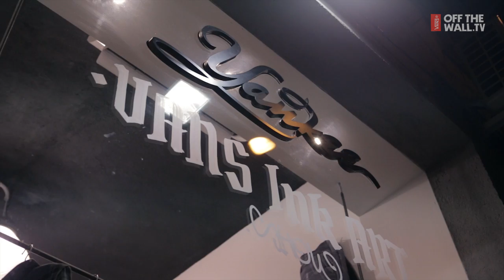Vans Ink Art goes to Palermo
Hosted by the homies from Yankee Shop and The Goodfellas Tattoo, the Vans team has landed in Sicily bringing with him 9 of the "tattooed Slip On" showcased at first edition of "Vans Ink Art".
A very nice evening with a lot of friends waiting for the upcoming "Vans Ink Art 2015"at the Milan Tattoo Convention. See ya there!